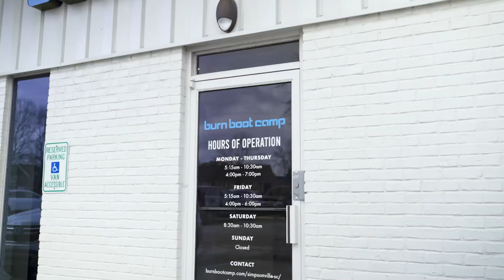Burn Boot Camp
Burn Boot Camp offers challenging 45-minute workouts, focus meetings to keep you on track, complimentary childwatch, and the support of the best fitness community in the world. Give us 7 days, free of charge, and you’ll see why we are so much more than a gym.